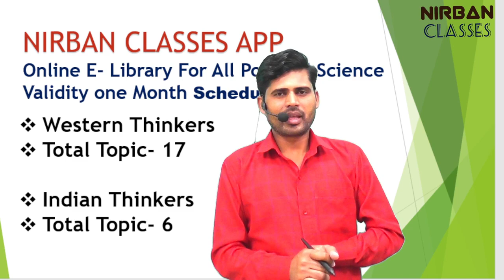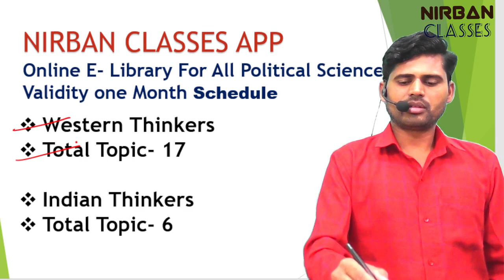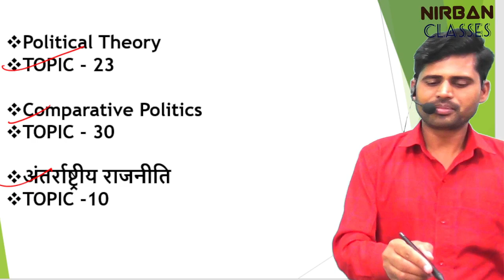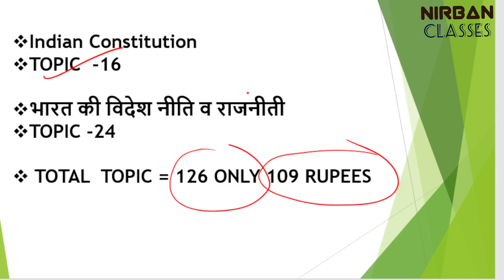E-Notes कैसे प्राप्त करे । Political Science| By P K Yadav Sir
पोलिटिकल साइंस की सम्पूर्ण PDF READ कैसे करे इसके बारे में विस्तृत जानकारी दी गयी है